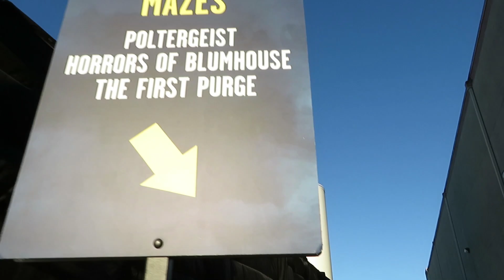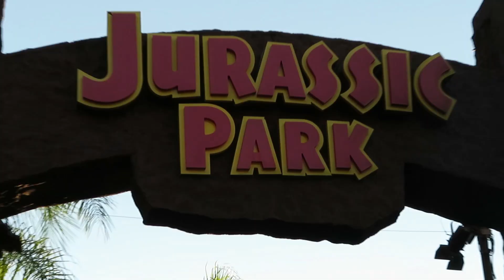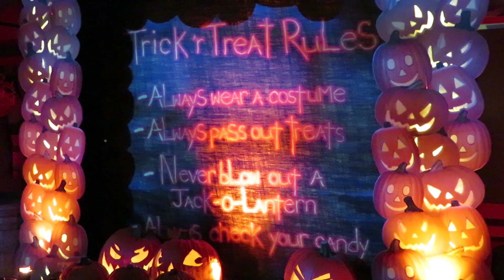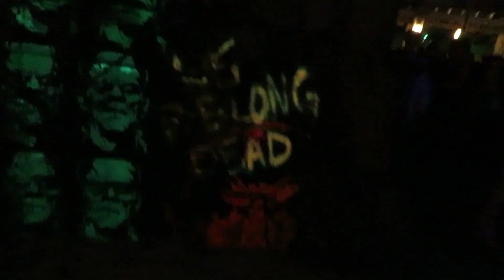HALLOWEEN HORROR NIGHTS 2018 VLOG